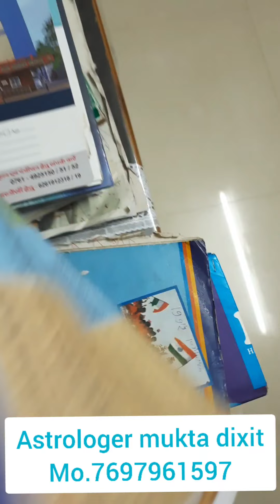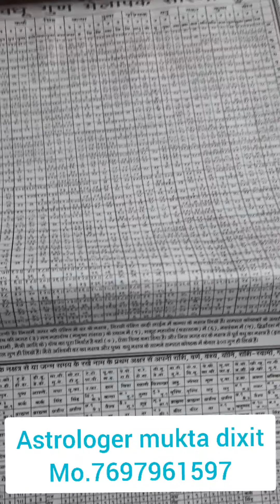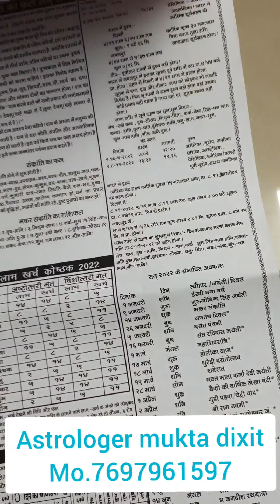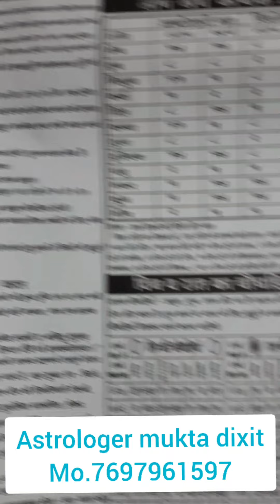sarvottam Hindi panchang 2022 सर्वोत्त्महिन्दी पंचांग 2022 by mukta jyotishs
sarvottam Hindi panchang 2022 सर्वोत्त्महिन्दी पंचांग 2022
BestAstrologer#mukta_dixit
I am Mukta Dixit (Astrologer)
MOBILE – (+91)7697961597